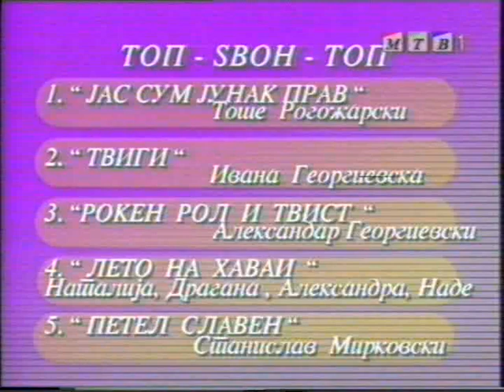Top Dzvon Top 5 - Aleksandar Runcev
Gostin vo emisijata Top Dzvon Top 5 '96 - Aleksandar Runcev